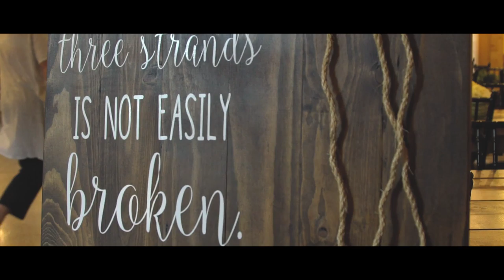Bradley + Megan - Wedding Film